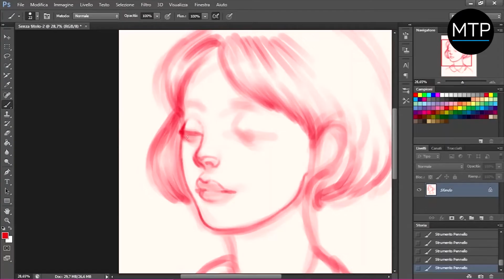My Trendy Phone / Veikk S640 Digital Tegnebrett / Tegnebord - 5080 LPI, 230 RPS, 8192 Levels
Veikk S640 Digital Tegnebrett / Tegnebord - 5080 LPI, 230 RPS, 8192 Levels

Dette Veikk S640 digitale tegnebrettet er designet for både venstre- og høyrehendte brukere og er et perfekt tegnebrett for digital tegning og tegning for både nybegynnere og profesjonelle.Dette tegnebrettet er kompatibel med de fleste design- og artistprogramvare som Ps, Al, As, Painter, osv. Fordi, den har kompakte dimensjoner, er dette tegnebrettet bærbart og enkelt å ta med deg når du reiser. I tillegg har dette tegnebrettet 8192 nivåer av trykkfølsomhet, og pennen er batterifri, så du trenger ikke å bekymre deg for å måtte avbryte midt i et inspirerende øyeblikk.

Produktinformasjoner
- Lite og kompakt tegnebord S640 med oppløsning 5080 LPI fra Veikk
- Batterifri penn med 8192 nivåer av trykkfølsomhet, gir deg konstant og uavbrutt tegning
- 6x4 tommers aktivt område og bare 3 mm tykt nettbrett, behagelig å ta med på farten
- Veikk S640 tegnebord med blyant er designet for både venstre- og høyrehendte brukere
- Kompatibel med Windows XP/Vista10/ 8/7, Mac 10.8 eller nyere, fungerer også med de fleste design- og artistprogramvare

Spesifikasjoner
- Dimensjoner: 218x130x2mm
- Aktivt område: 4 x 6 tommer
- Trykkfølsomhet: 8192 nivåer
- Rapporteringsfrekvens: 230 RPS
- Oppløsning: 5080LPI
- Ladekabel: Micro USB
- Induksjonshøyde: 10 mm
- Tykkelse: 2 mm
- Type: Batteriløs penn

Pakken inneholder
- Veikk S640 tegnebrett
- Passiv penn (med 2 programmerbare knapper, uten batteri nødvendig)
- Pennelomme
- 8 x blyantspissere
- Fjerningsverktøy
- Hurtiginnføring

Emballasje: Euroblister